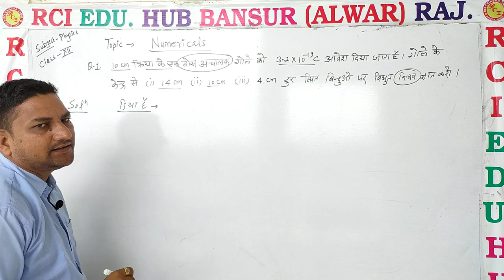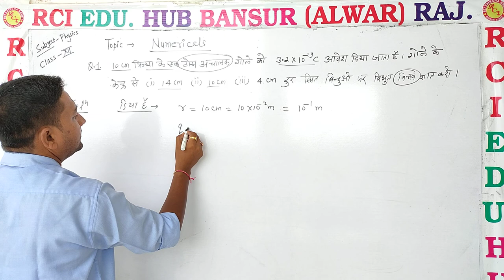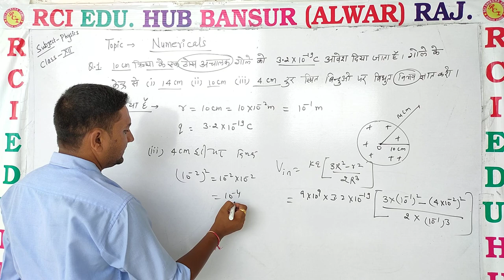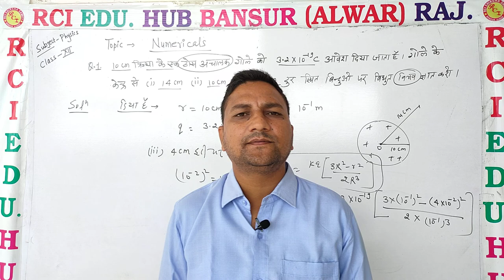न्यूमेरिकल अचानक गोले से संबंधित ll Rci Edu. Hub Bansur Alwar Raj. ll BY RAVI SIR